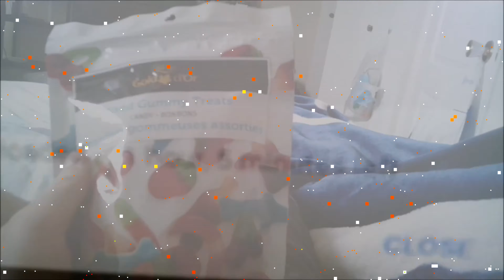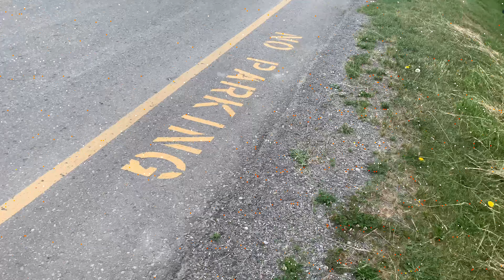(Day 472) Going To A Friend’s House!!